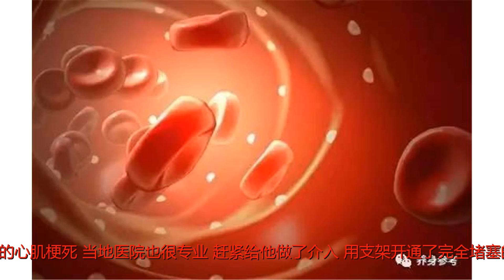这样洗澡=生病+短命，尤其是夏天！这个提醒太及时了~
谢谢！浙江省人民医院心内科丁亚辉副主任医师发了一条让人唏嘘的长微博《一桶水毁了一家》。“这不是故事会，而是刚刚发生在我们身边悲伤的故事。”丁医师说，他写这篇长微博是在凌晨五点多钟，距离宣布患者死亡仅过去了三四个小时。写的时候，他心情特别复杂——一桶冷水让两夫妻从此阴阳相隔……以下，为丁医生的长微博内容：在急诊室折腾了几个小时，终于在无奈和不甘的心情下回到了值班室。这是一名53岁的心肌梗死男病人，家属不辞劳苦，怀着最后一份希望把他从嘉兴送过来，可一下急救车，人就不行了。急诊室的医护人员很给力，也很专业，第一时间开始了标准的心肺复苏。我赶到以后，也加入其中。半个多小时后，患者勉强恢复了心跳，可大面积的心肌梗死和长时间的心源性休克已经摧毁了患者最后的希望，我们的努力最终还是化为泡影。在大剂量的强心和升压支持下，患者还是因抢救无效去了。当他的家属让我直接把这个噩耗告诉他的妻子时，她已经哭得说不出话，只是无奈地点头。看着她的样子，我就像打了败仗的士兵，无奈而又不甘。这场悲剧的开始，只是40小时前的一桶冷水，一桶想用来消暑的冷水。在患者将这桶冷水浇到自己身上之前，他是一个被旁人认为“身体棒得可以打死老虎”的人。可浇完冷水后，他就开始出现了持续性的胸闷。一开始，他以为自己只是中暑了，就一直熬着没去医院。几个小时后，他发觉情况越来越糟，还出现了胸痛，立即赶到当地医院看，结果发现，居然是大面积的心肌梗死。当地医院也很专业，赶紧给他做了介入，用支架开通了完全堵塞的前降支，但他的情况仍在一点点地变差，血压开始支撑不住，胸闷再次加重，身体内环境也逐渐崩溃。终于在到达我们医院的那一刻，他的心脏彻底停工了。希望大家能从这个悲伤的故事中吸取教训，避免骤冷刺激，减少发生心脑血管疾病的风险。起因，是这样的炎热的天气让患者觉得浑身难受，他光着膀子，去打了一桶水，从头上浇了下来，瞬间感到凉快了不少，但没多久，他就出现胸闷、出虚汗……三小时后，心肌出现了大面积梗死，血压也越来越低，心源性休克，心跳呼吸骤停，几次抢救，用了大剂量的强心剂和升压药，还是遗憾地离开了人世……▼类似的案例，还有不少！丁亚辉医生说：冷水诱发心血管的收缩是有实验依据的。医学上诊断冠脉痉挛的一种方法就是冷水加压实验。将双手浸在冰水桶里面会引发一些病人的心绞痛发作或心电图的缺血改变。特别是中老年人，一定要避免高温环境下的突然降温！我们也为大家准备了6条洗澡的健康常识，大家很有必要了解一下！这5种情况，别洗澡！满身大汗时在大汗时，突然降温，毛孔收缩，体温的调节紊乱只是一个表面的现象，其实这还会引起血管和内脏器官的收缩，导致心脑血管的收缩，进而引起心脑血管疾病的发作。生活中大家都会有这种经验，当你突然浇了冷水以后，不光身体感到冷，还会出现胸闷的不适感，这其实就是心脏血管收缩的表现。还有时候，血管一收缩，血管压力一增大，血压也会突然升高！喝酒后酒精会抑制肝脏功能活动，阻碍糖原的释放。而洗澡时，人体内的葡萄糖消耗会增多。酒后洗澡，血糖得不到及时补充，容易发生头晕、眼花、全身无力，严重时还可能发生低血糖昏迷。饱餐后饱餐后洗澡，全身皮表血管被热水刺激而扩张，较多的血液流向体表，腹腔血液供应相对减少，会影响消化吸收，引起低血糖，甚至虚脱、昏倒。劳动后无论是体力劳动还是脑力劳动后，均应休息片刻再洗澡，否则容易引起心脏、脑部供血不足，甚至发生昏厥。发烧时当人的体温上升到38℃时，身体的热量消耗可增加20%，身体十分虚弱，此时洗澡容易发生意外。血压低时因为洗澡时水温较高，可使人的血管扩张，低血压的人容易出现脑供血不足，容易发生虚脱。洗澡洗不好，很伤身！真是没想到，一桶水竟毁了一个家！上面这6种情况下千万别洗澡！男女老少一定要知道~小程序100万人都在看注意：本文所用为基本方，使用前请咨询医生指导。